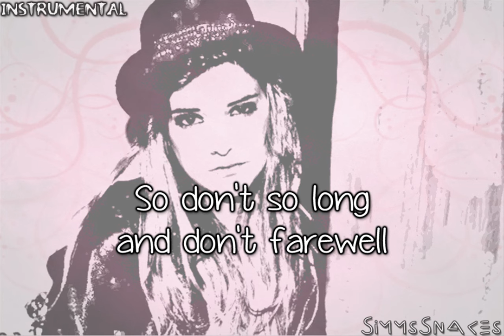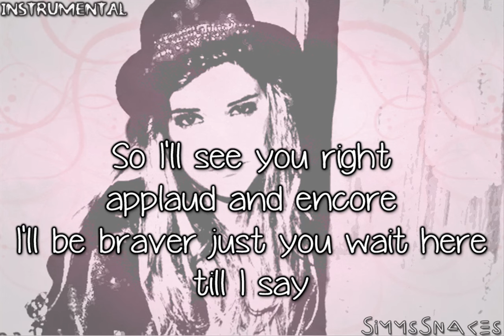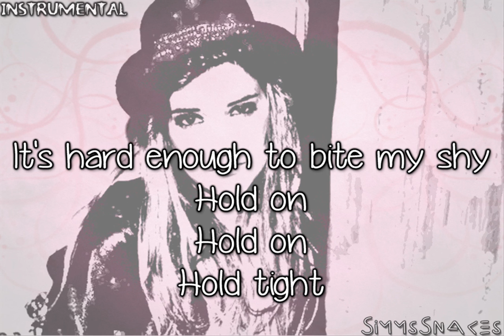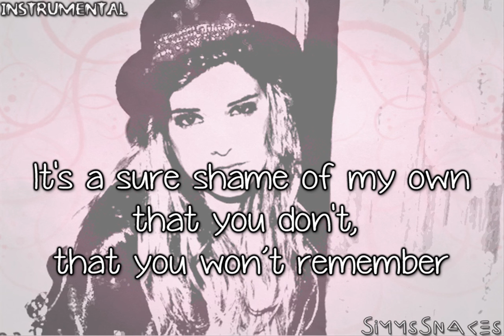Parker (Instrumental) - Automatic Loveletter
Hola!!! n.n

This was requested by KrisTina D, I'm so sorry this took me a week but I had to study for exams and stuff and I couldn't find the time to make it until now, hope you like it! :)

♥ We're 5303 ♥